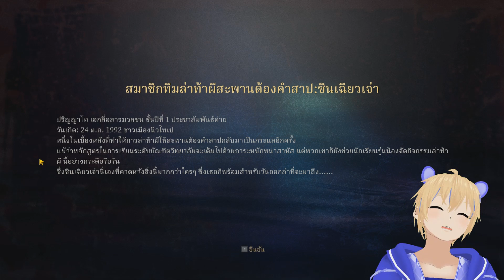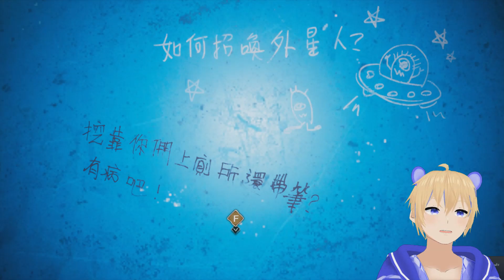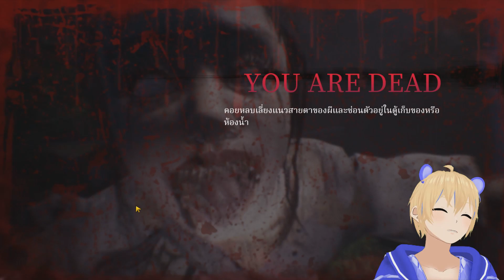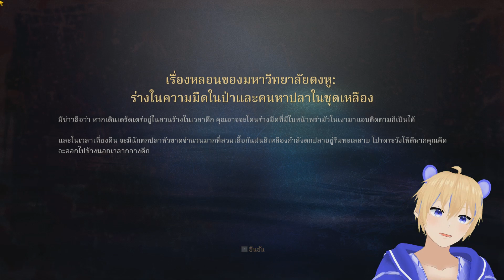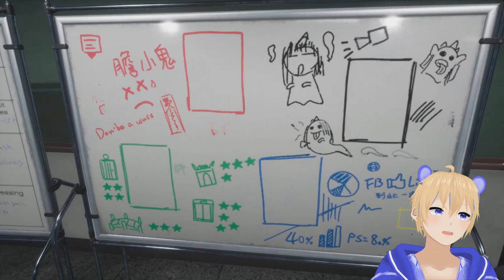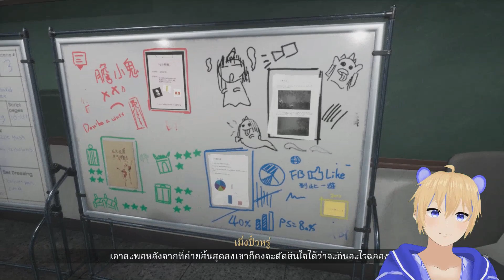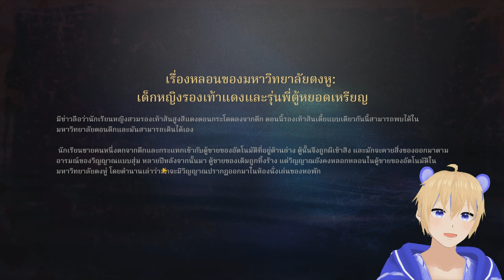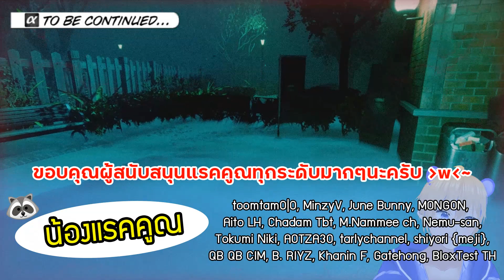คำสาปสะพานเฮี้ยน ผีมหาลัยไต้หวันตัวเต็มมาแล้ว!!! The Bridge Curse: Road To Salvation # 1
เหล่านักศึกษาไต้หวัน 6 คน เตรียมการจัดงานล่าท้าผีจากเรื่องเล่าสยองขวัญประจำรั้วมหาลัยตนเอง คำสาปสะพานเฮี้ยน ว่ากันว่าถ้ามัดปิดตาด้วยผ้าสีแดง หลังได้ยินเสียงกระพรวนดังขึ้นมา หลังจากถอดผ้าออก ถ้าเดินขึ้นบันไดใกล้สะพาน และนับก้าวไปด้วยพร้อมกัน จากปกติ 13 ขั้น กลายเป็น 14 ขั้น!! และผีจะมาไล่ฆ่าคุณ!! ปฏิบัติล่าท้าผี ใครจะตาย ใครจะรอดบ้าง ติดตามพร้อมกันได้เลย!!

ขอบคุณทางผู้สร้างเกม "The Bridge Curse" Team สำรวจคีย์เกมที่ส่งมาให้เล่นด้วยนะครับ :)
Thank you For the Steam Key!!

ติดตามซีรีย์คำสาปสะพานเฮี้ยน ถนนสู่ความรอด (The Bridge Curse: Road To Salvation) ได้ที่... Playlist

สนใจเกมนี้ หาซื้อได้ที่.